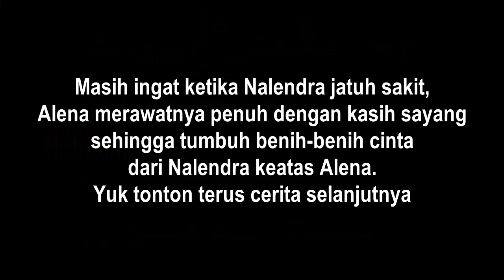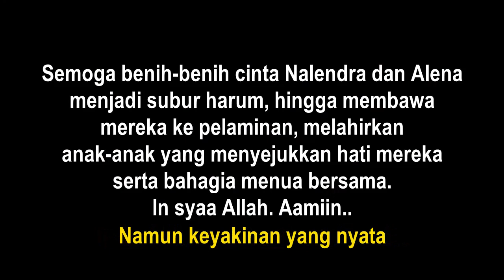Nalendra & Alena - Ayat-Ayat Cinta...Pasangan Serasi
Reaksi video (Video reaction) ku ini mengenai gimana Alena merawat majikannya Nalendra penuh dengan kasih sayang sehingga tumbuh benih-benih cinta dari Nalendra keatas Alena.
Alena memiliki sifat sebagai seorang istri yang baik dan ternyata Alena bisa merawat Nalendra hingga sembuh.
Semoga benih-benih cinta Nalendra dan Alena menjadi subur harum, hingga membawa mereka ke pelaminan, melahirkan anak-anak yang menyejukkan hati mereka serta bahagia menua bersama.
In syaa Allah - إِنْ شَاءَ ٱللَّٰهُ
  آمِيّنْ آمِيّنْ آمِّيْنَ يَا رَبَّ الْعَالَمِيْن

Yuk tonton terus cerita selanjutnya.

Untuk menonton video aslinya silahkan follow IG naleendra dan ndaalena.